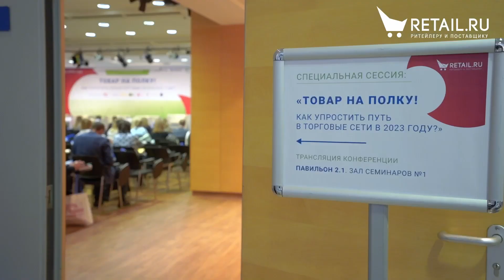Отчетное видео - Товар на полку. Как упростить путь в торговые сети в 2023 году?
Обзорное видео по итогу конференции "Товар на полку. Как упростить путь в торговые сети в 2023 году?" в рамках выставки ПродЭкспо 2023